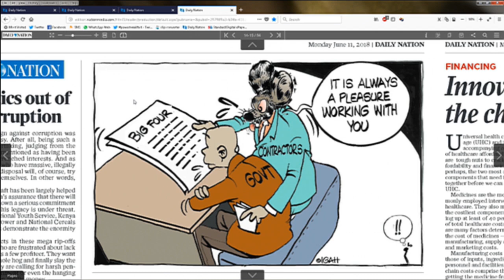Power Breakfast:Corruption divide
Martin Owino: On war against graft: The people who are claiming that the Deputy President is being targeted; who is targeting who?. Let anybody who is caught up in this mess face the music
Beatrice Elachi: The President is right as he says; let him and the Deputy President not shield anyone. About 2022, God knows best so let us not provoke Him.
Peter Mathuki: On war against graft: When it is established that some of these companies are linked to some political leaders, we might not get to the bottom of it. Politicians are missing the point when they claim to be targeted because of 2022